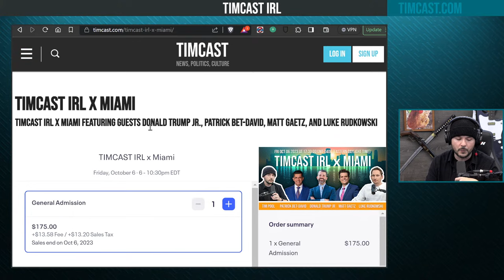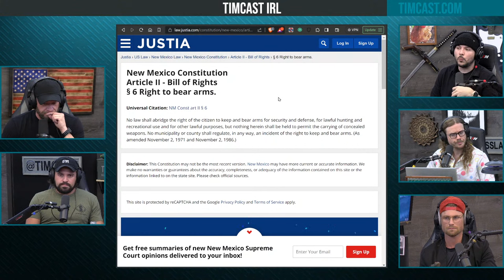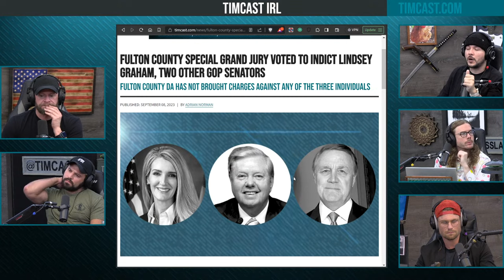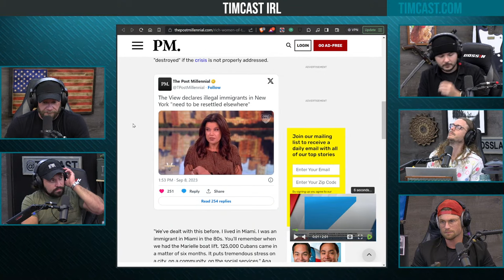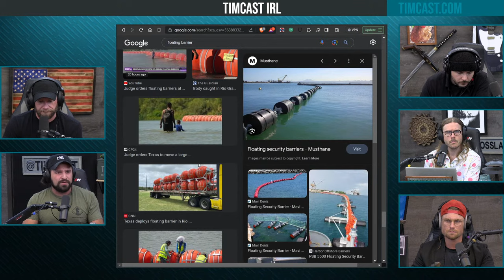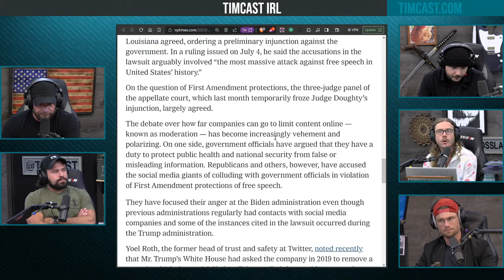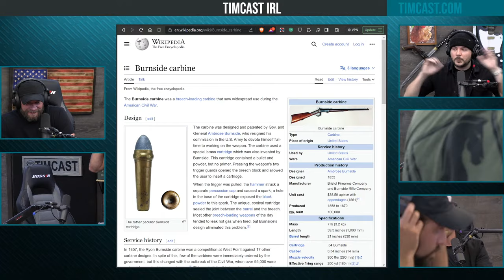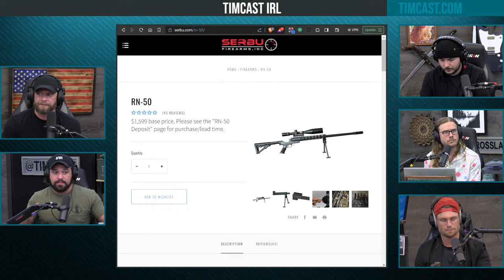Timcast IRL - New Mexico Just DECREED GUNS ILLEGAL, Democrat SUSPENDS Possession w/Brandon Herrera